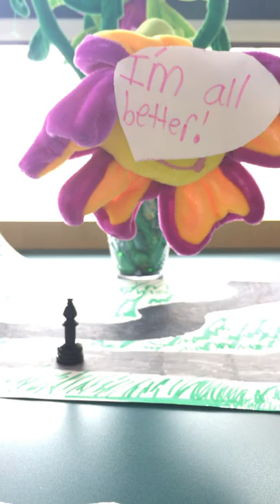Stop Motion Animation: Mystery Object Project - The Emergency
For their first project in the 5th/6th grade ARTS class, students were given a bag of objects.  They had to choose at least two objects, create a storyboard and background surrounding the objects, and use the Stop Motion app to create a video.  Check out their work!